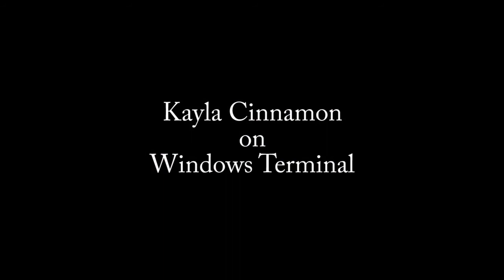Kayla Cinnamon on Windows Terminal [TECHNOLOGYANDFRIENDS 617]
Windows Terminal, which just released version 1.0 provides a single interface for almost any command-line system. PM Kayla Cinnamon discusses the existing features and what is coming in this tool.